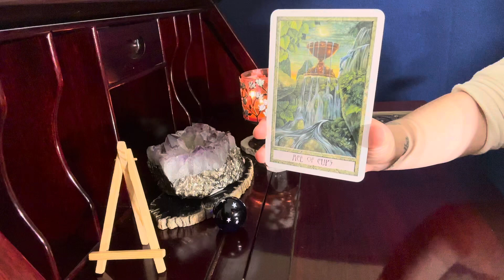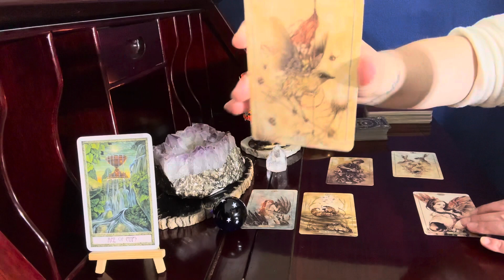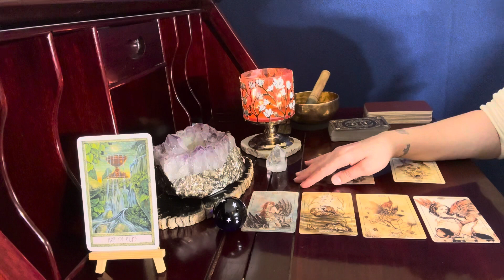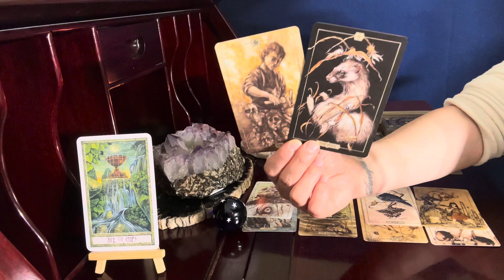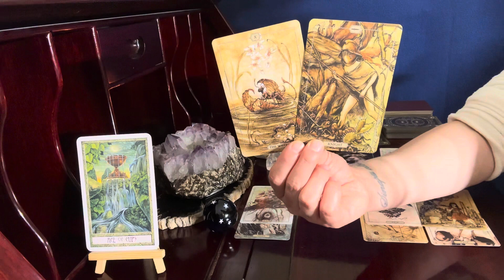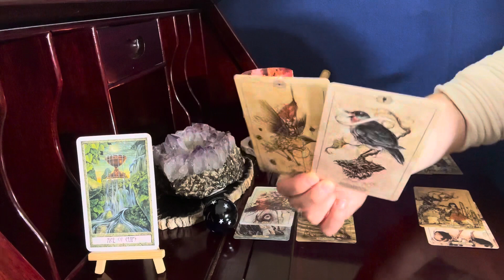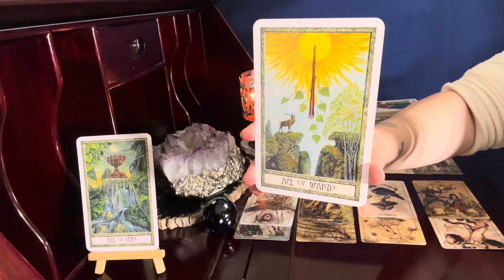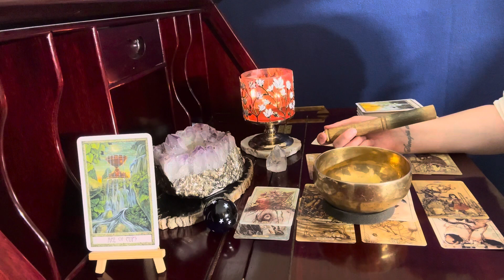Scorpio, A New Path Waits For You // December 1-15 Tarot Reading